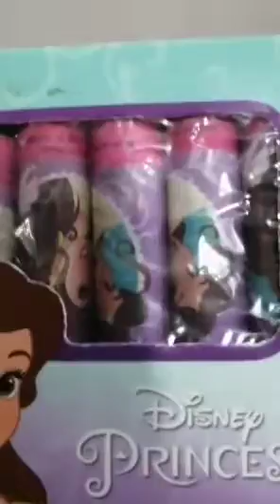Stuffy Stories #1: The Free Toy Giveaway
Teddy's best friend Meow Meow comes over, and they go to a free you giveaway with their moms. A video made solely by us- Darcy and Hailey.😍